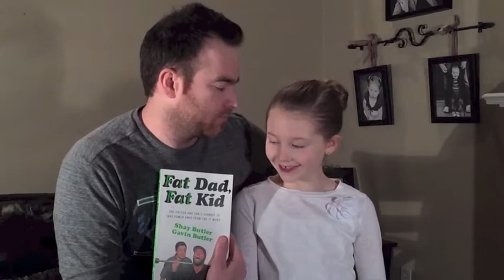LESSONS FROM DAD: You Can't Judge a Book by It's Cover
Trying to teach Lillian a life principle sometimes backfires on you.  Review of book covers such as ShayCarl's Fat Dad Fat Kid.